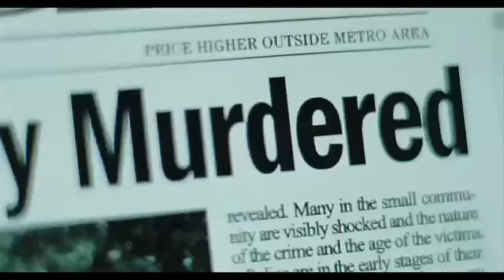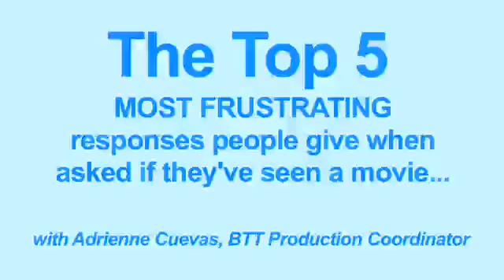The Uninvited Movie Review: Beyond The Trailer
The Uninvited Movie Review.  Does this remake of Korean horror film A Tale of Two Sisters make the cut?  And is perky Elizabeth Banks believable as a homicidal stepmother?  Go Beyond The Trailer to find out if The Uninvited is worth seeing!